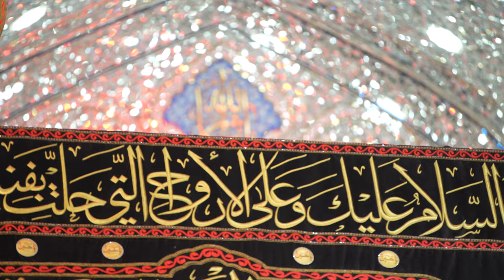72 | فيديو للمونتاج | ضريح الإمام الحسين | The holy Shrine of Imam Hussain | footage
فیلم خام از ضریح حرم امام حسین (ع) , مواد للمونتاج , العتبة الحسينية المقدسة , مناسب تدوین , فيديو للمونتاج , ضريح الإمام الحسين

الصحن الحسيني الشريف فيديو للمونتاج
فیلم خام از ضریح حرم امام حسین علیه السلام مناسب برای تدوین و ساخت نماهنگ و مستند
مادة مصورة خام للعتبة الحسينية المقدسة جيدة للمونتاج - ضريح الإمام الحسين
The holy Shrine of Imam Hussain
footage